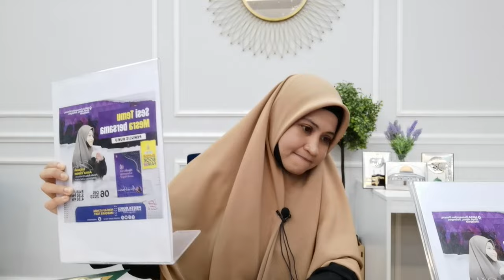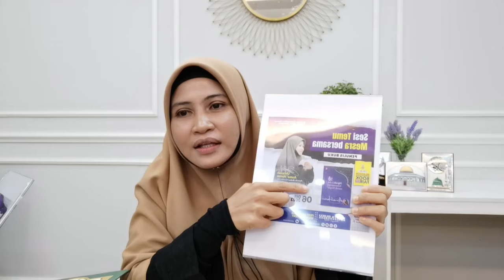KISAH NABI SAW MENJAWAB PENGHINAAN DARI KAUM MUSYRIK | USTAZAH ASMA' HARUN 2023